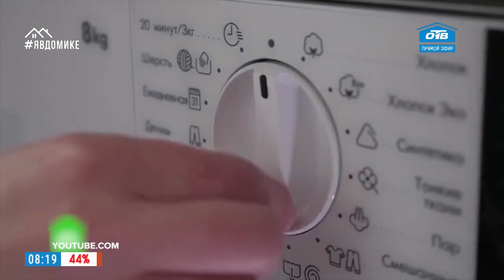Антивирус – Как правильно носить маску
С 12 мая в Челябинской области по распоряжению губернатора Алексея Текслера был введён обязательный масочный режим. Это значит, что защитные маски граждане обязаны носить в местах массового скопления людей, в общественном транспорте, в магазинах, аптеках и на предприятиях, которые продолжают работать. Но одно дело просто носить маску, другое – делать это правильно. Минздрав Челябинской области подготовил для жителей региона рекомендации, которые нужно соблюдать при ношении маски. Об этих правилах расскажем в новом выпуске рубрики «Антивирус».